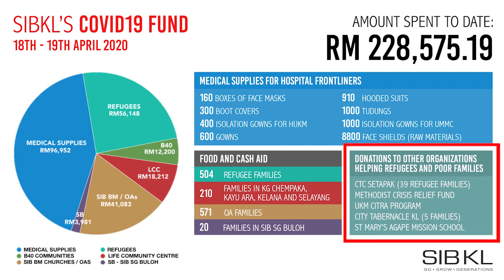SIBKL COVID-19 GIVING UPDATE #3 // 19 April 2020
We had a very fruitful week in our COVID-19 fund distribution and all this is possible because of your generosity!
If you would like to give, go for details.